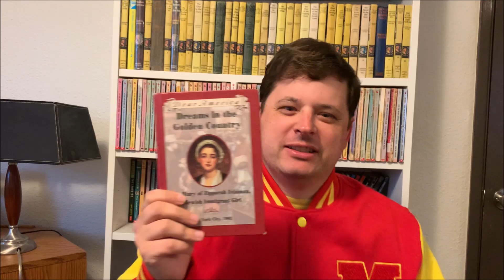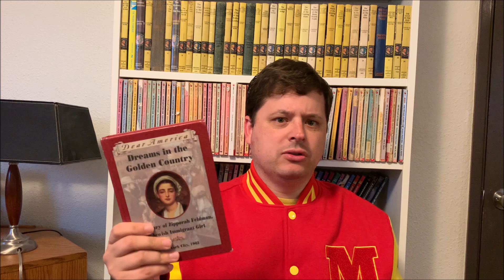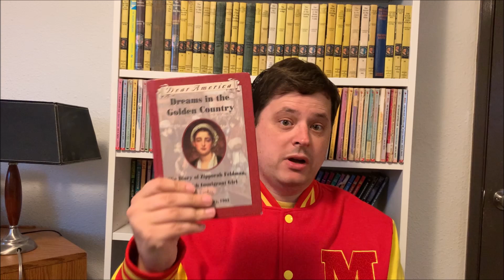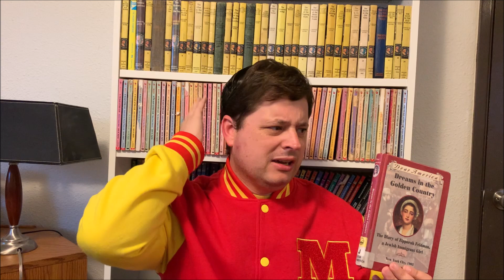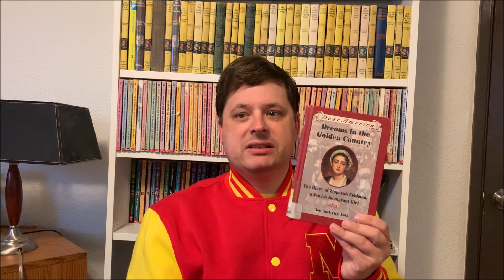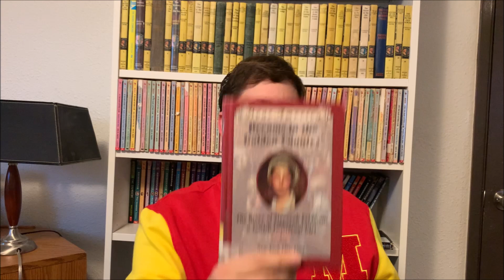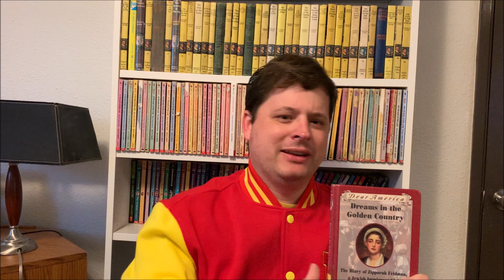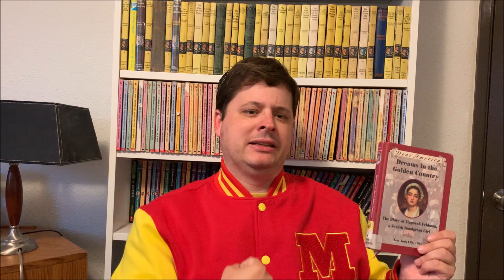Dear America: Dreams in the Golden Country - Book Review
This (fictional) book is a diary of a young girl whose family moves from Russia to America. Conflicts arise when her family members seems to be deserting their Jewish identity in order to fit in.

I give this book a 10 out of 10 because it made me cry.